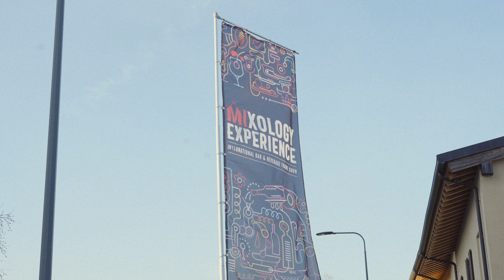Fratelli Branca Distillerie alla Mixology Experience 2024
La Mixology Experience di Fratelli Branca Distillerie è stata un’occasione coinvolgente e piena di energia.

Presso lo spazio Branca, i protagonisti del settore della bar industry si sono riuniti per celebrare l'arte della mixology, esplorando le qualità e la versatilità dei nostri rinomati prodotti. Attraverso incontri stimolanti, la partecipazione di 5 guest di prestigio e brindisi che hanno infuso l'aria di un'energia contagiosa, Fratelli Branca Distillerie ha regalato momenti memorabili.

Insieme abbiamo sollevato i calici, gustando il fascino dei nostri prodotti e condividendo storie, progetti, esperienze. Questo incontro di passioni e scoperte ha sottolineato l'intrinseca bellezza sia della tradizione che dell'innovazione.

I numeri sono eloquenti: in tre giorni abbiamo registrato quasi 3.000 degustazioni e cocktail, servito 250 percorsi di food pairing gourmet e stretto innumerevoli mani.

Ringraziamo tutti coloro che hanno contribuito a rendere la nostra Mixology Experience un evento indimenticabile. Guardate il video e continuate a seguirci.